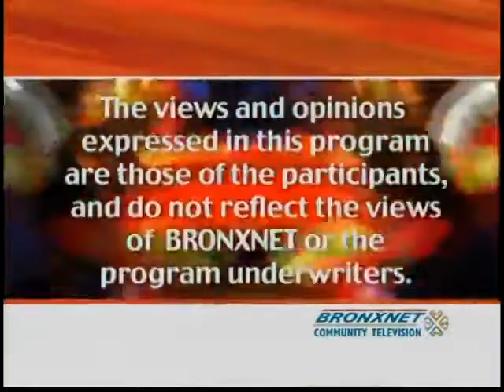Health Beat | Jun. 25, 2012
HealthBeat is a live, half-hour, weekly television program that has evolved into a very popular information vehicle for the Bronx community. An important feature of HealthBeat is the opportunity it provides for viewers to call-in with their questions or even enter into a dialogue with the panelists.